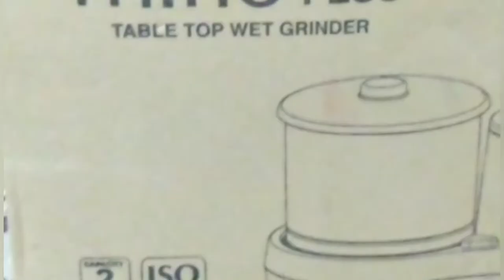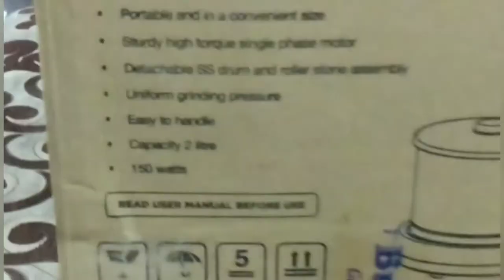Butterfly Rhino Plus Wet Grinder Unboxing & Honest Review in Tamil | Never buy before watching this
I'm sharing my honest review and unboxing on the product "Butterfly Rhino plus Table top wet grinder - 2 liter" which I bought in amazon. I'm using the product for the past two months and shared all the pros and cons of the grinder.

Amazon link For the product

If you are planning to buy a new wet grinder for your home use and this video will be definitely useful.